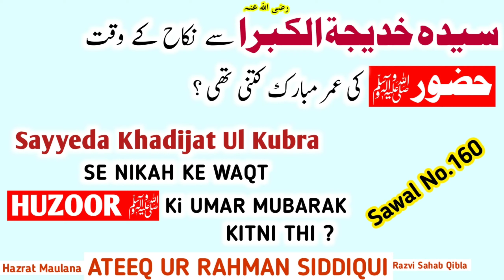Bibi Khadija Tul Kubra Se Shadi Ke Waqt Huzoor Ki Umar Kitni ? Huzoor & Hazrate Khadija Nikah |Q.160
👆 *Sayyeda Khadijatul Kubra Se Nikah Ke Waqt Huzoor ﷺ Ki Umar Mubarak Kitni Thi ?*

🎙 *Voice:-* _Nashire Maslak E Ala Hazrat, Ata E Sarkar Tajul Auliya_

*KHALIFA E HUZOOR TAJUSHARIYA WO HUZOOR GULZARE MILLAT*